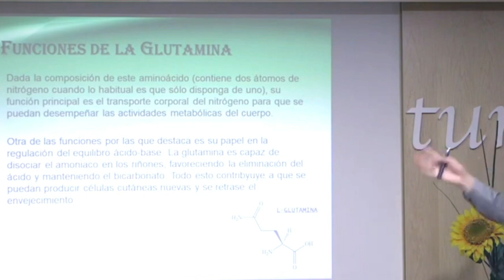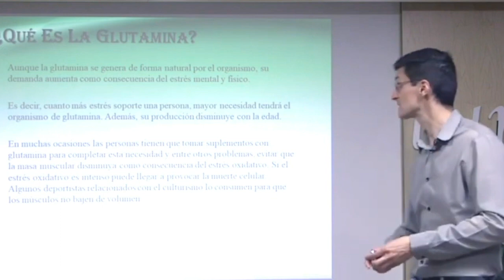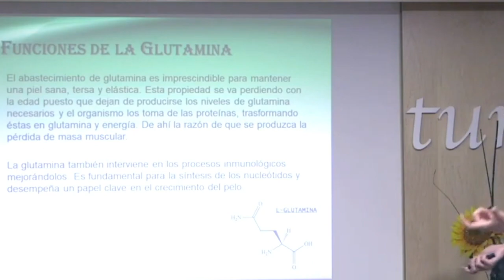Efecto anti edad de la Glutamina. Aminoácido que frena el envejecimiento